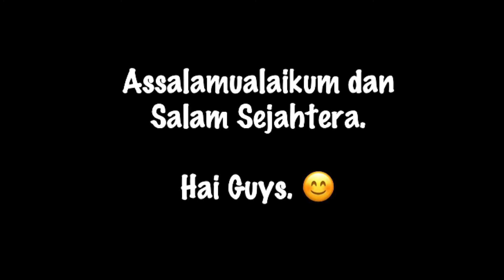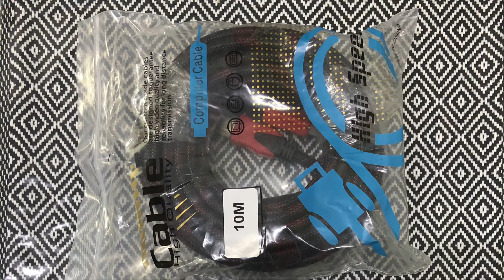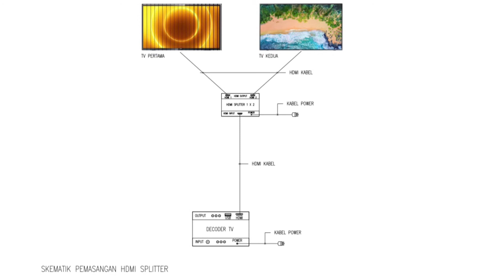CARA PASANG HDMI SPLITTER UNTUK 1 DECODER 2 TV - EP l#28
JOM TENGOK CARA PASANG HDMI SPLITTER UNTUK 1 DECODER 2 TV.